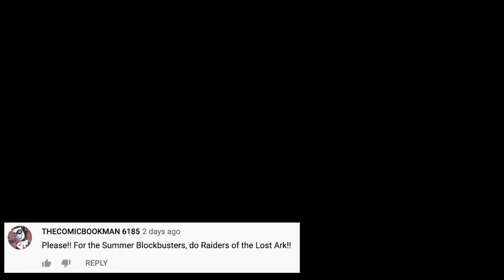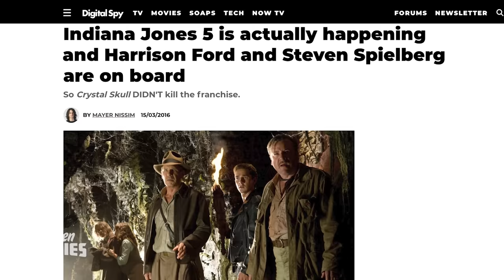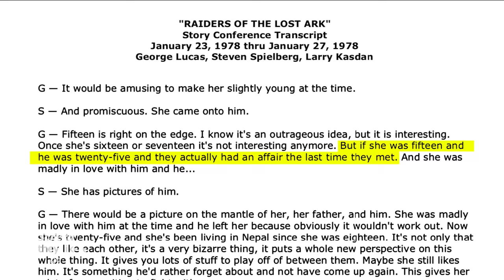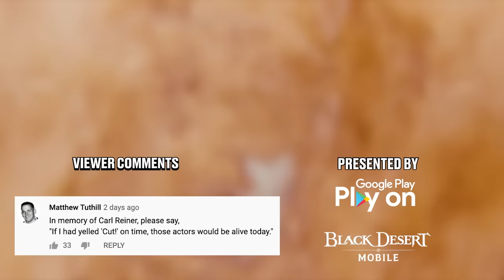Honest Trailers | Indiana Jones Trilogy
Voice Narration: Jon Bailey aka Epic Voice Guy
Written by: Spencer Gilbert, Joe Starr, Danielle Radford & Lon Harris
Produced by: Spencer Gilbert & Joe Starr
Edited by: Kevin Williamsen
Post-Production Supervisor: Emin Bassavand
Supervising Producer: Max Dionne
Associate Producer: Ryan O'Toole
Executive Producer: Roth Cornet